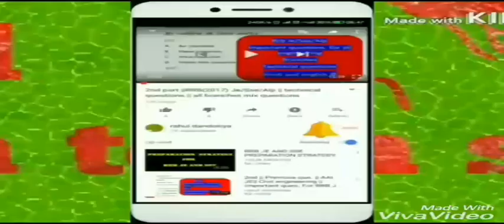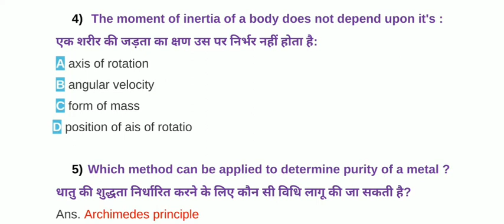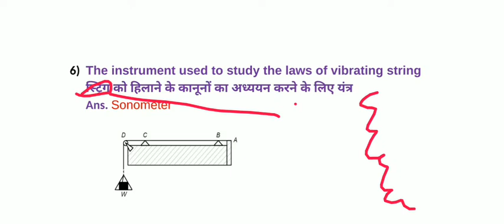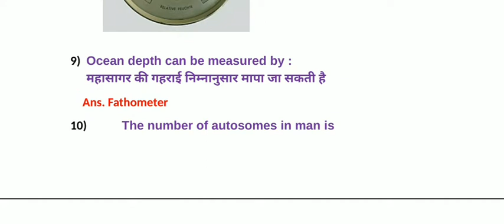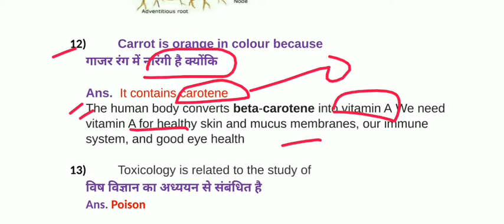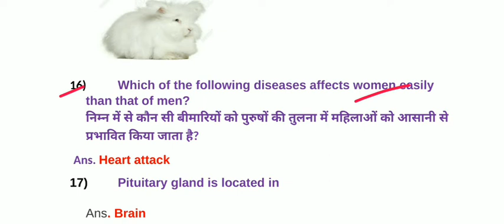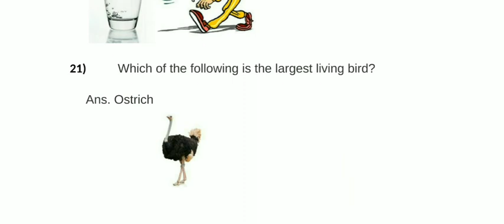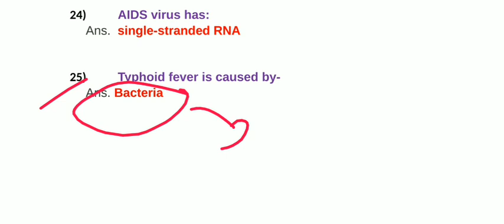General science || important questions with images|| ssc je ,mp si,vyapam and all competitive exam